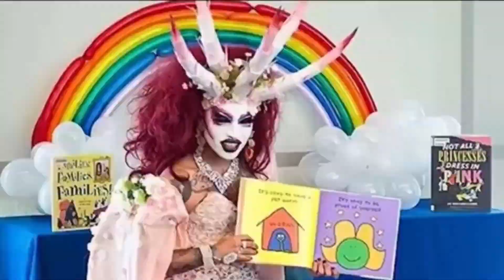Revival coming to America!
Revival is coming to America and maybe even the whole world, and it’s all because of your prayers! Earlier this year, God gave me a prophetic dream about a missed opportunity for a Godly leader to run for president. The people were too distracted by sin to recognize true leadership, and America faced a downfall. But you heeded the warning and prayed, and incredible things are happening!